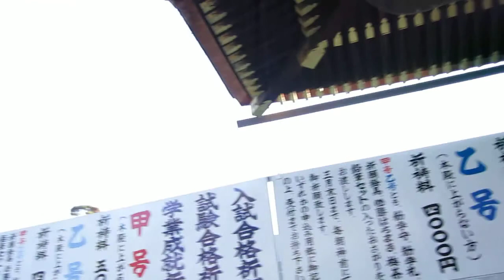北野天満宮・紅葉黄葉